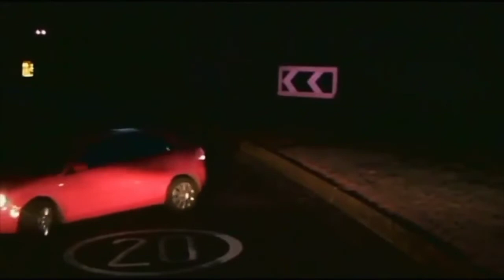Near Death Car Crash in USA 2021